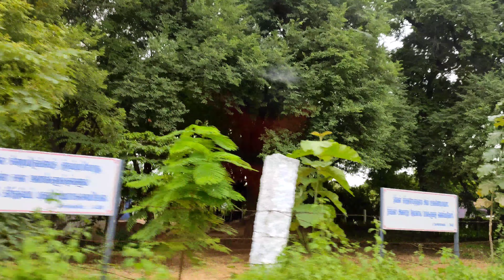What is inside the cave ?? Mount of zion | Vellore Vlog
Hi friends indha video la vellore oru vlog eduka poirundhan very beautiful places . rombavae nalla irundichu guys marakama one time neenga poi try panni parunga ungaluku rombavae pudikum especially nan oru cave kula explore pannirupan poi parunga and indha video ku support pannunga and marakama like pannidunga , share with your friends and subscribe to our channel .
THE PLACES I VISITED :
* MOUNT OF ZION
* CHITOOR MOUNT ( ANDHRA )